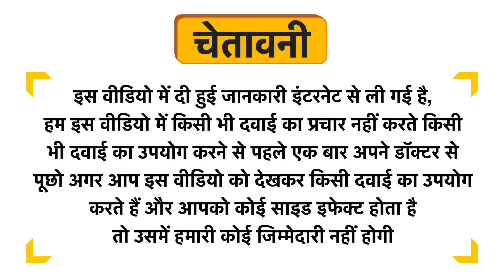Uma Ayurveda Dugdha Vati Uses in Hindi | Side Effects | Review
Uma Ayurveda Dugdha Vati Uses in Hindi | Benefits | Side Effects | Dose